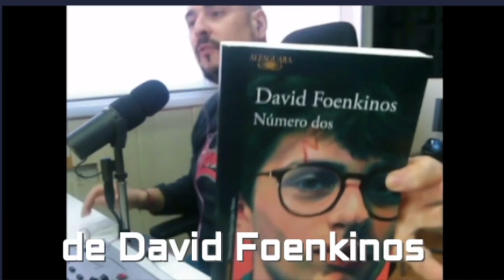Número 2 *Libro inspirado en HARRY POTTER ¿Ser normal es un fracaso? ¿Qué es triunfar en la vida?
Martin Hill fue el número dos, el niño de 10 años que en detrimento de Daniel Radclife se quedó a las puertas de interpretar a HARRY POTTER en la saga cinematográfica inspirada en los libros de J.K. ROWLING.

Pero todo es un "invent" de David Foenkinos. Un libro de lectura sencilla, emocionante, voraz.